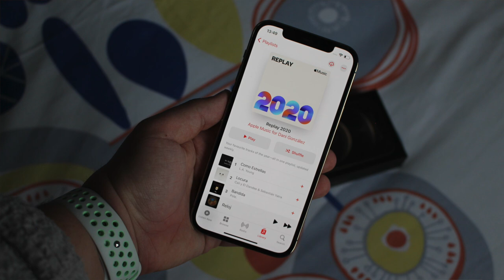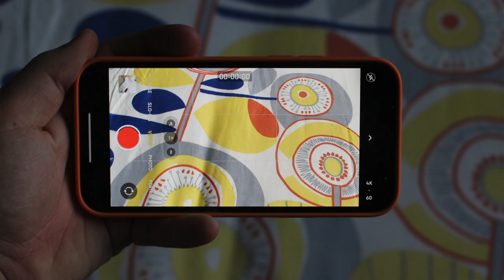 iPhone 12 Pro: 📸 TRIPLE ojo + LiDAR | unboxing en español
¿Quieres uno? 😍 ¡Cómpralo aquí! 👇

Los nuevos iPhone de Apple ya están aquí 🥳 Este iPhone 12 Pro tiene triple cámara y sensor LiDAR y un nuevo diseño de acero... ¿pero hay algo que marque la diferencia de verdad respecto al iPhone 11 Pro? 🤔 ¡TE LO CONTAMOS!